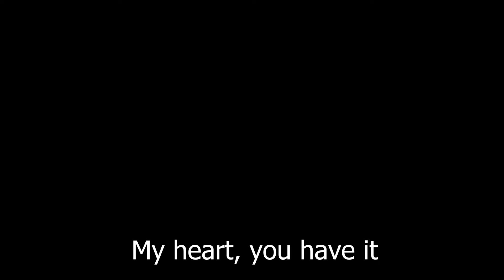My Black Woman (Nha Pretinha) - Tito Paris